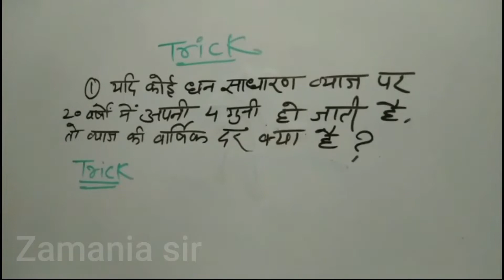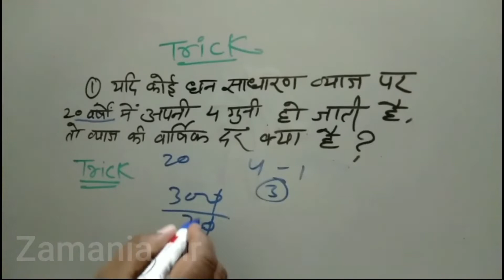simple intrest साधारण ब्याज गुना पर आधारित प्रश्न।।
साधारण ब्याज Simple Interest जब मूलधन अपने का n गुना या ब्याज मूलधन का n गुना हो जाए तो समय और दर कैसे ज्ञात करें VIDEO HIGHLIGHT मैथ्स कितने प्रतिशत वार्षिक ब्याज की दर से कोई धन 16 वर्षों साधारण ब्याज की दर से 2 गुना हो जाएगा कोई धर्म 10 % वार्षिक साधारण ब्याज की दर से कितने वर्षों अपने का 3 गुना हो जाएगा यदि कोई धन साधारण ब्याज की वार्षिक दर से 5 वर्ष में अपने का 3/2 गुना हो जाता है तो ब्याज की दर बताओ रवि ने कुछ धन 5 % वार्षिक साधारण ब्याज की दर पर उधार लिया तो कितने वर्ष बाद उसे धन का 11/10 गुना वापस किया कोई धन साधारण ब्याज की दर पर उधार लिया गया 20 वर्ष में उसका साधारण ब्याज मूलधन का 3 गुना हो गया तो ब्याज की दर बताओ साधारण ब्याज पर दिए गए उधार किसी धन का ब्याज मूलधन के 5 गुने के बराबर है यदि ब्याज की दर 20 % है तो वह धन कितने समय के लिए दिया गया था

# साधारणब्याज Simpleinterest # जबमूलधन अपनेका गुनाहोजाएतबसमय औरदरकैसेज्ञातकरें # जबब्याजमूलधनका गुनाहोजाएतोसमय औरदरकैसेज्ञातकरें # मूलधन # दर # समय